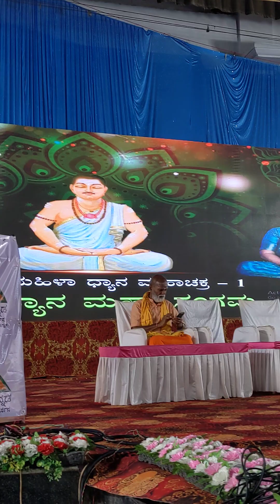ಸಮಾರಂಭವೊಂದರಲ್ಲಿ, ಗುರೂಜಿ ಪರಿಚಯ